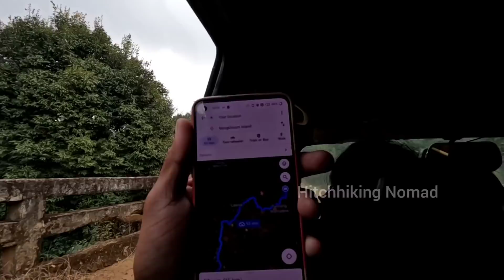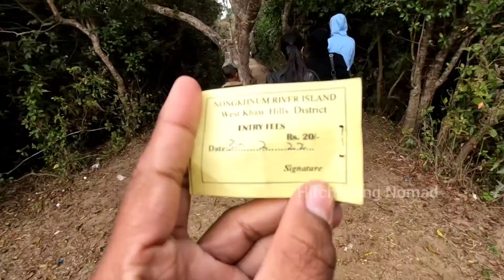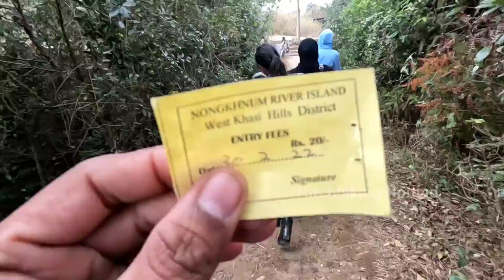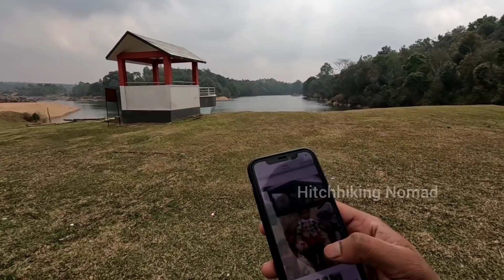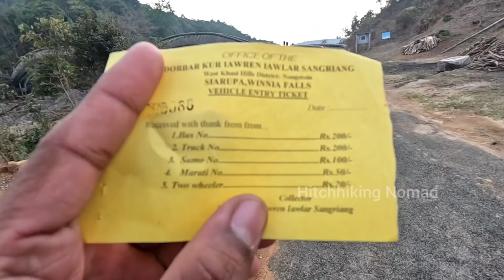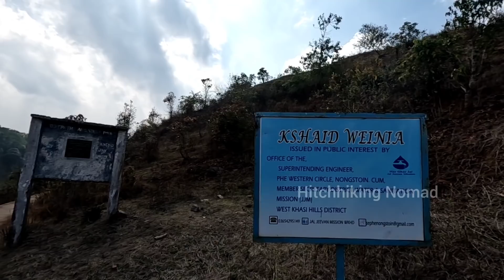M21/ മേഘാലയൺ ഫാമിലിയുമൊത്തൊരു യാത്ര | Kshaid Weinia | Nonkhnum river islad